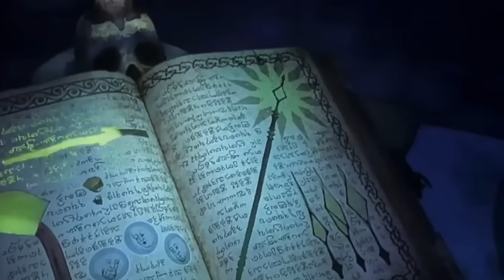So I rewrote Wish...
...to have something more for us than this.

I wrote this in three days so it's not production quality, but at the very least it solves a lot of plotholes.